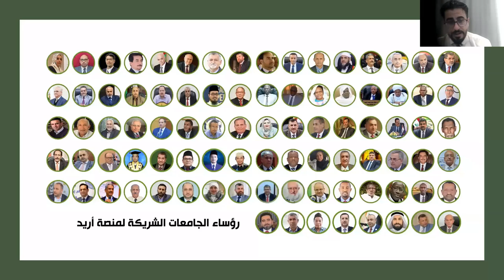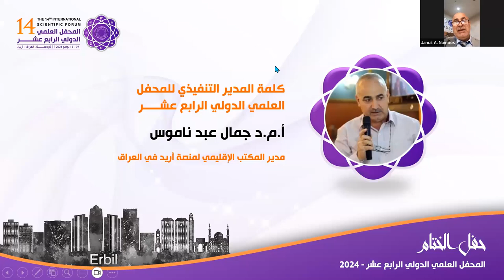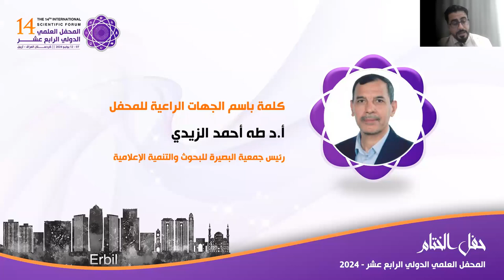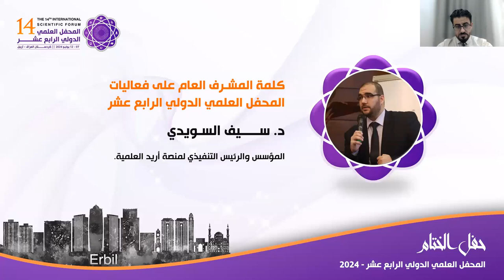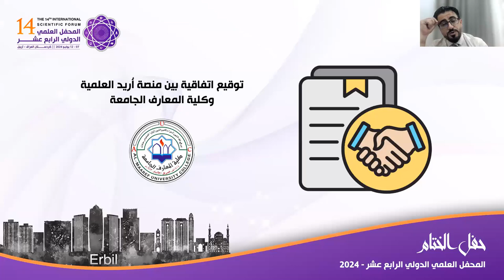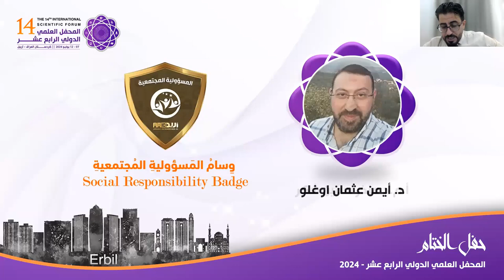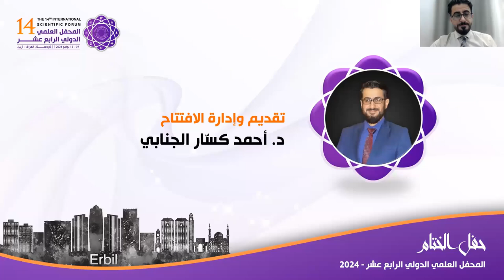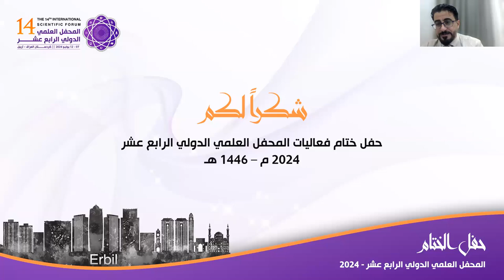حفل ختام المحفل العلمي الدولي الرابع عشر / العراق - أربيل ( النسخة الإلكترونية)